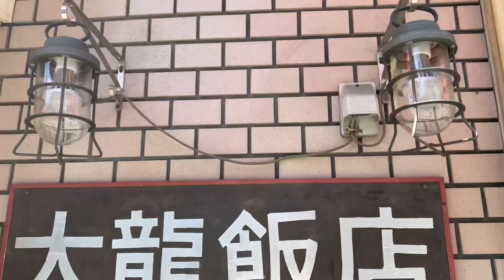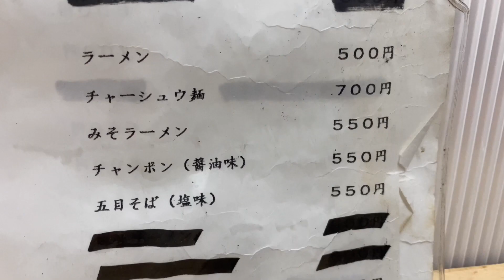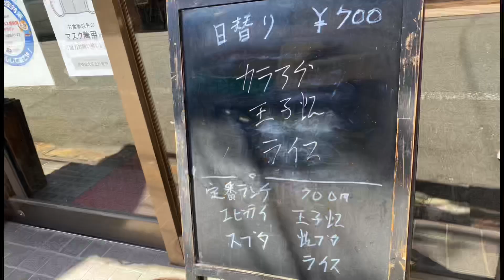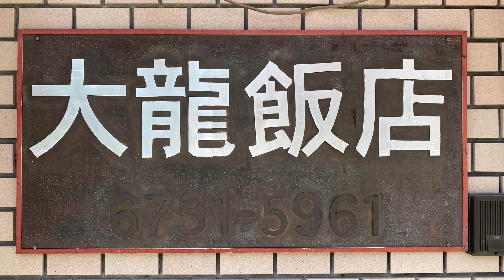【奇跡のコラボ！】『絶品の玉子餡かけ】【人気の中華カツ丼とは？】【お店空いてますか？】えっ！火事ですか！【生野区・大龍飯店】4K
今回の注文
焼飯550円  中華カツ丼550円 合計1100圓也
【大龍飯店】さんは大阪市生野区で創業！親子で中華食堂を営んで50年以上
今！SNSなどで話題の【中華かつ丼】を調理風景を交えて撮影させて頂きましたのでお楽しみ下さい。
※営業時間　11：00～20：00　　　　定休日　水曜日　（日曜日は営業しています）
※ご来店の際はご確認お願い致します。
●最寄り駅は　大阪メトロ千日前線【今里駅】から徒歩5分くらいでしょうか！

★周辺にコインパーキング有ります。

※おすすめ動画です！是非合わせて御視聴下さい

☆喰い道楽GATENチャンネル【GATEN.FILMS】
※コメントもドシドシお待ちしております！ご意見、紹介して欲しいお店、企画、何でも有難いです‼️